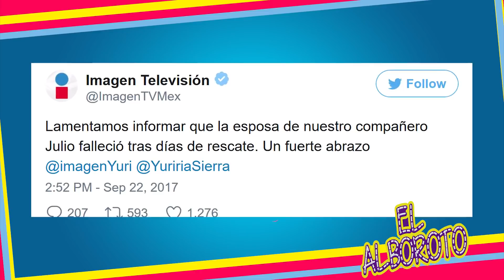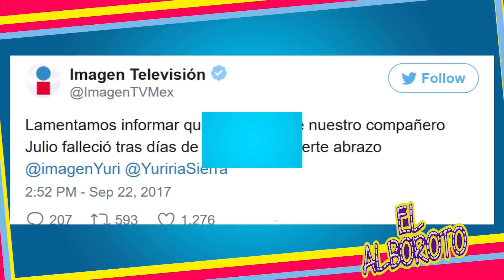Dan mala noticia en vivo de trabajador de Imagen Television